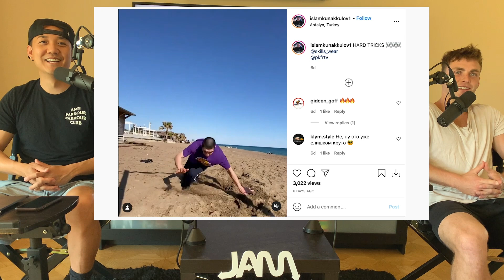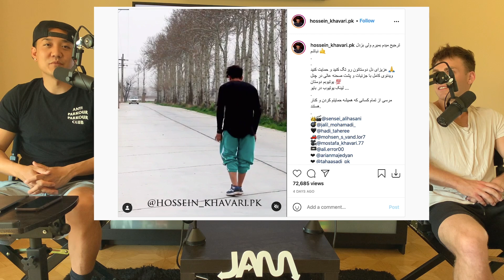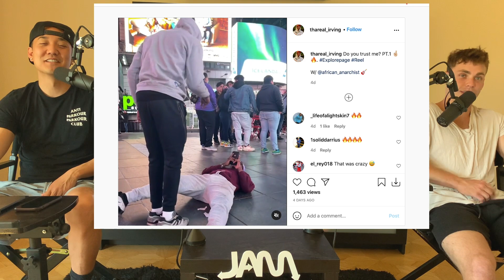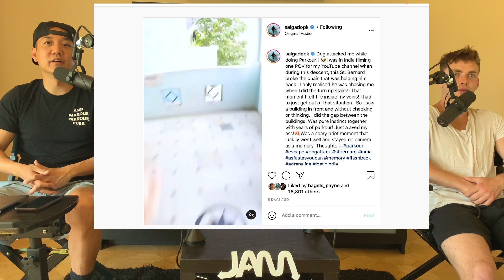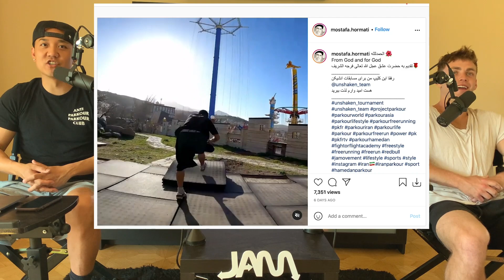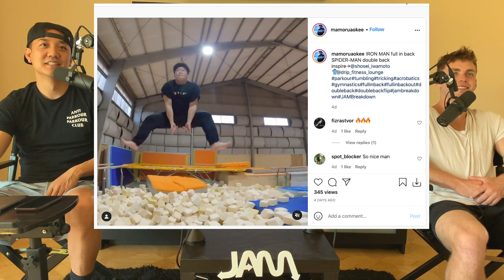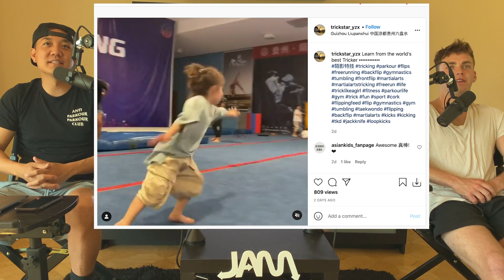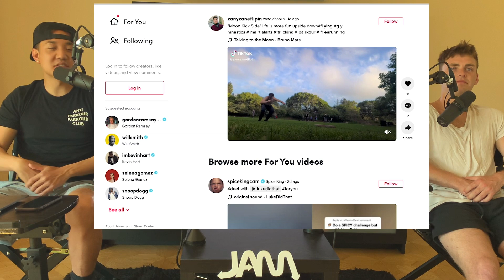CRAZIEST FLIPS OF THE WEEK | JAM BREAKDOWN #112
The BEST MOVEMENT CLIPS from April 5, 2021! Join Stunt Coordinator Travis Wong and movement athlete & Youtuber Bailey Payne, as they take a look at what videos are trending in the world of movement in the weekly JAM Breakdown!

TO SUBMIT VIDEOS FOR CONSIDERATION:
HASTHAG

HOST: Travis Wong | @TheTravisWong
SPECIAL GUEST: Bailey Payne | Bagels_Payne